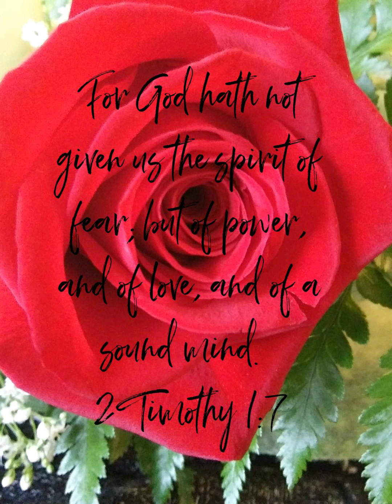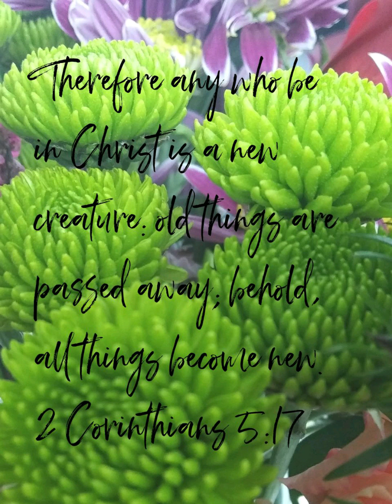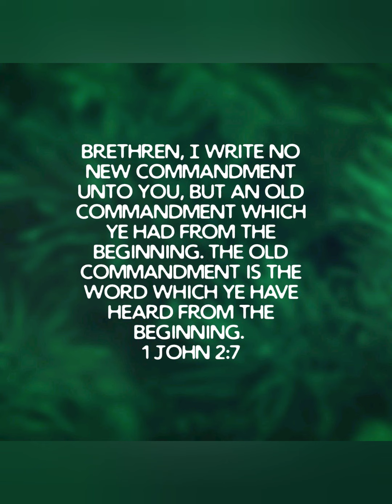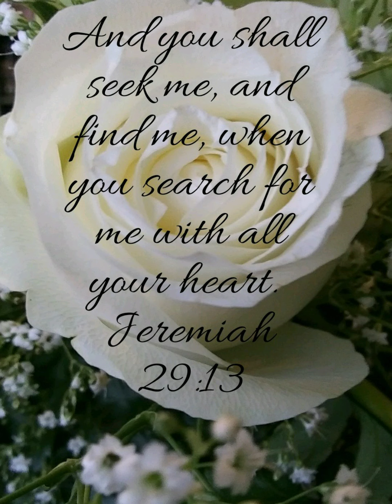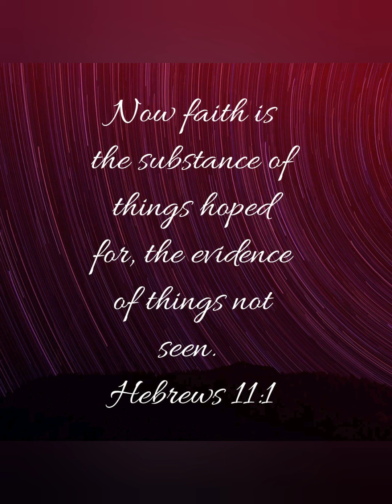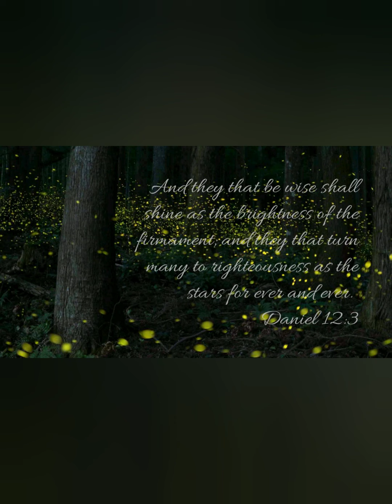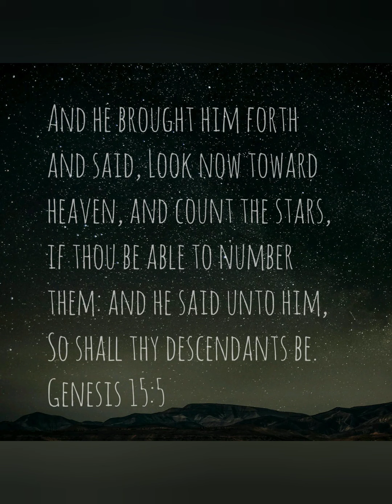Hillsong - All I Need - KMPL/James Paek Cover (with devotionals)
Song used